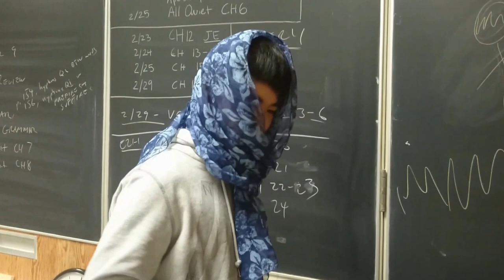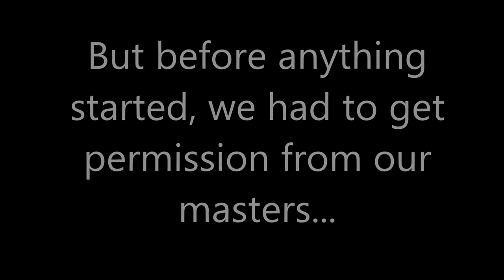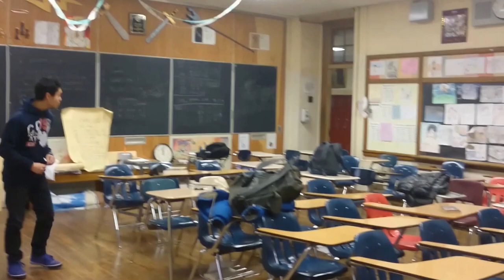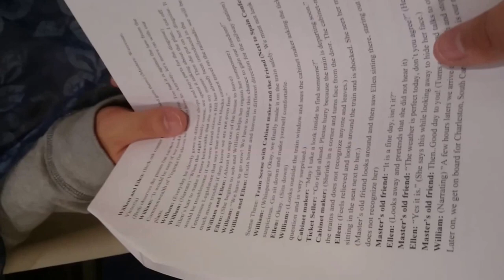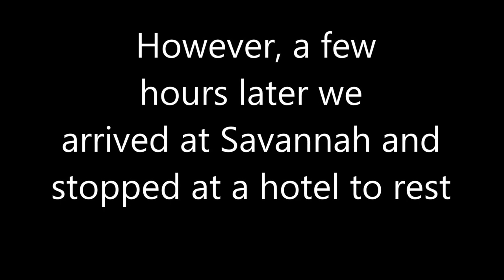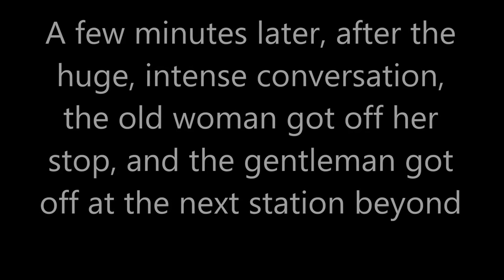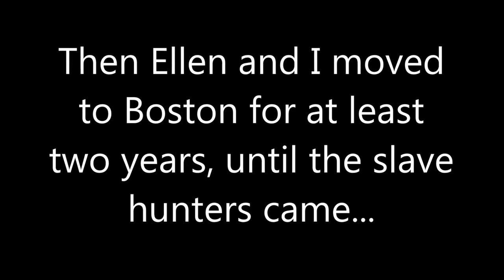William and Ellen Craft: Escape Short Film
African American History presents - William and Ellen Craft Short Film.
Assigned by: Mr. Muhammad